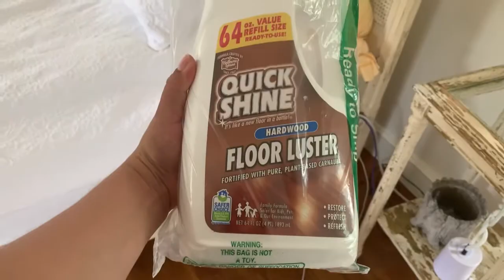Una de las manciones que limpio más parte del trabajo que ago aquí